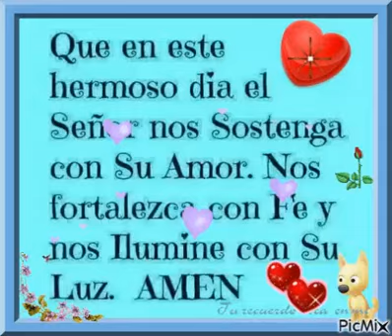27 de enero de 2019